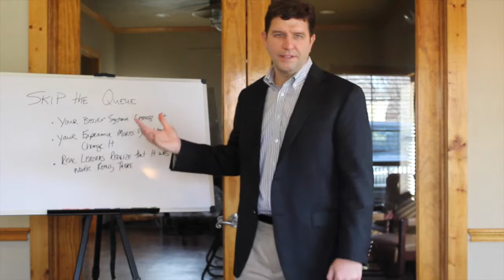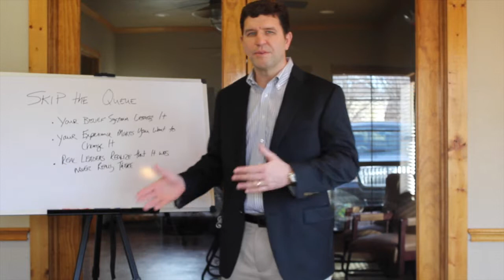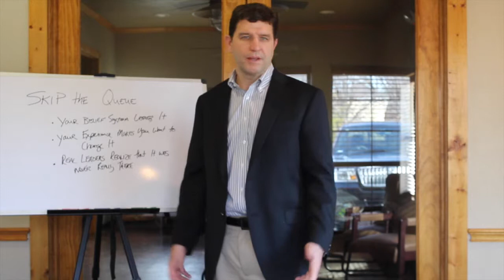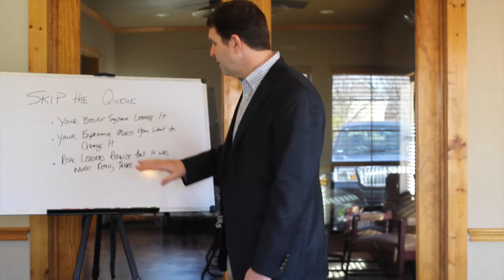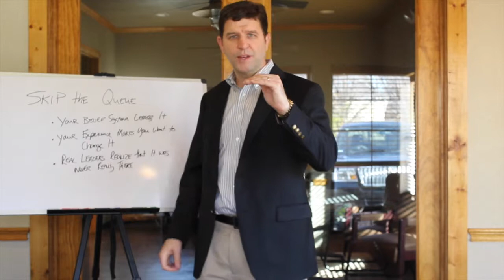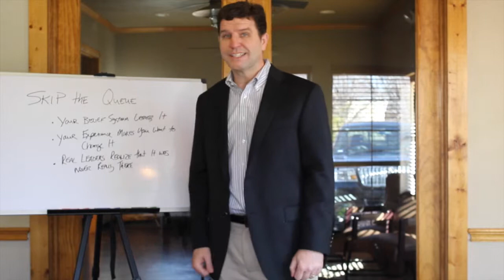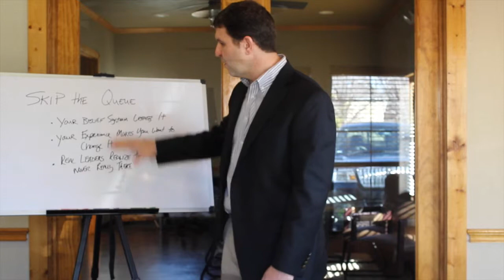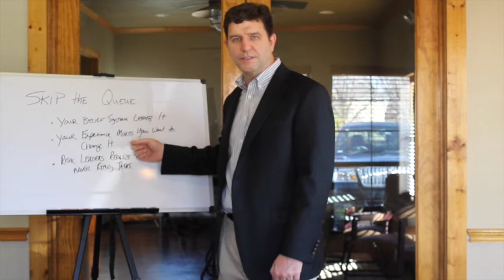Skip the Queue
This video is about Skip the Queue